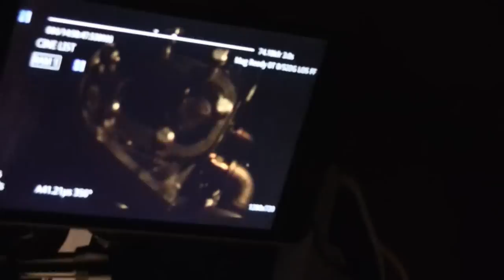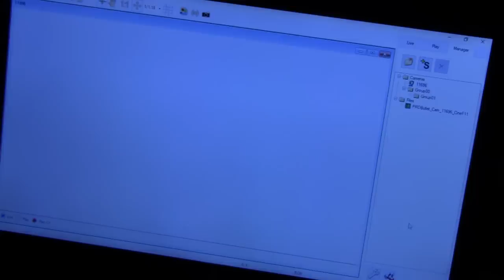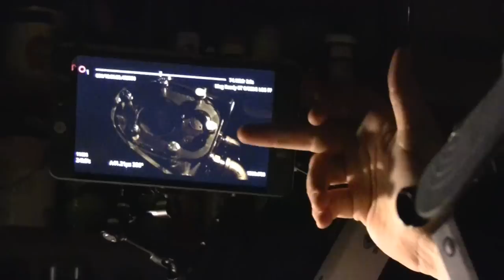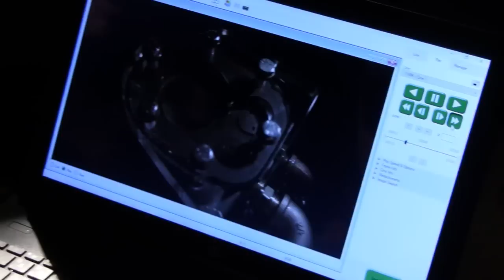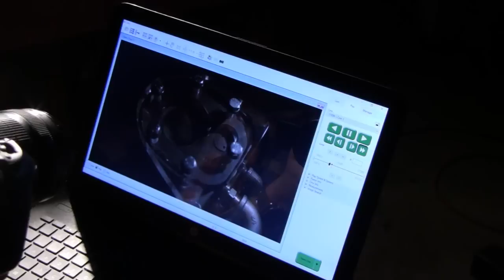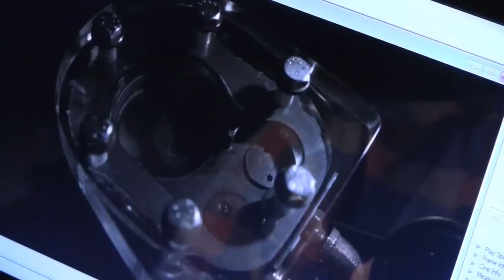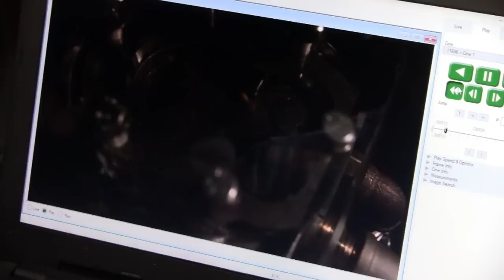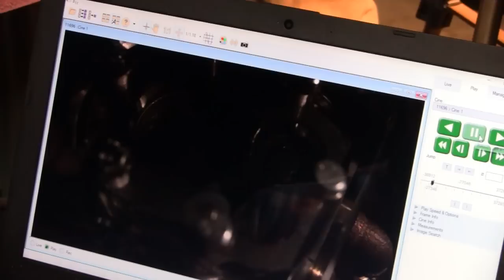Glass Head Engine Slomo with SmarterEveryDay (part 1) Behind the Scenes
Here's some behind the scenes footage of SmarterEveryDay Destin taking some High speed Slow Motion video of our Glass Head Briggs Engine